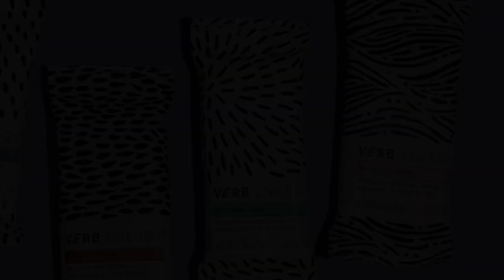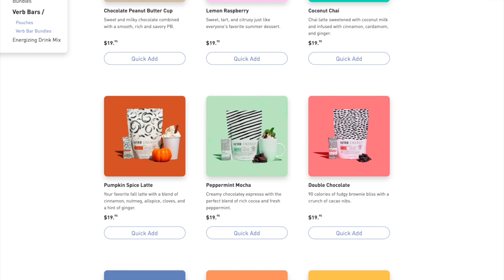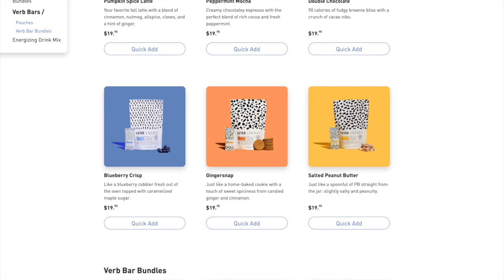Running Low On Energy | Home Renovation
The first 1000 people to use my link can try Verb Energy Bars in 4 amazing flavors for only $0.95,

Please CHECK THESE YOUTUBERS OUT !!! :)